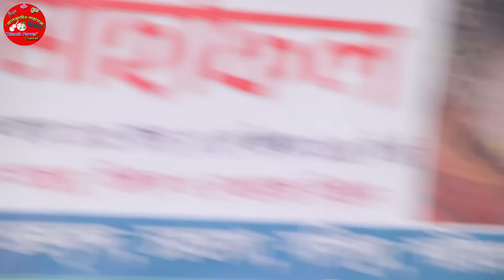ভান্ডারের ভান্ডারী বাবা গোলাম রহমান | খাদিজা ভান্ডারী | নতুন ভান্ডারী গান | Khadija Vanderi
Viral song
New song
Best song
Bicched gaan
Baul song
Gaan
Hit song
Song
Banglar gaan
New song 2024
Baul gaan
Folk song
ভাইরাল গান
নতুন গান
সেরা গান
সেরা বিচ্ছেদ
বাংলা গান
গান
হিট গান